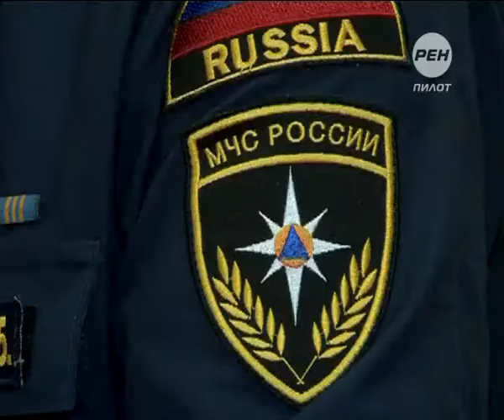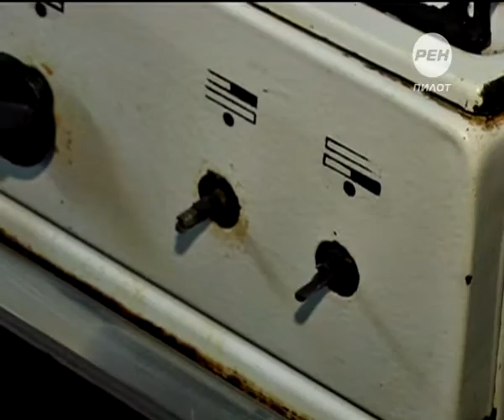Горячий сезон. 2014-11-18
С начала года в Тверской области произошло более тысячи пожаров, в огне погибло 153 человека, ущерб исчисляется миллионами рублей. Практически все пожары затронули жилой сектор, и главной причиной стало неосторожное обращение людей с огнем и газовым оборудованием для отопления. В огне погибло 153 человека. Тверитяне, которые продолжают «греться» кустарными обогревателями и хранить газовые баллоны с нарушениями, рискуют пополнить печальную статистику.